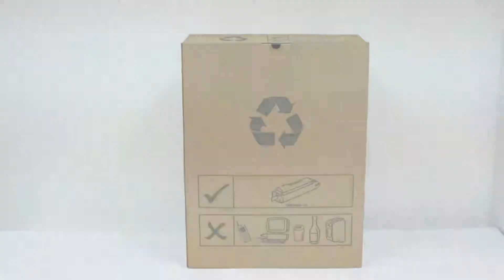Toner Support for HP LaserJet M630